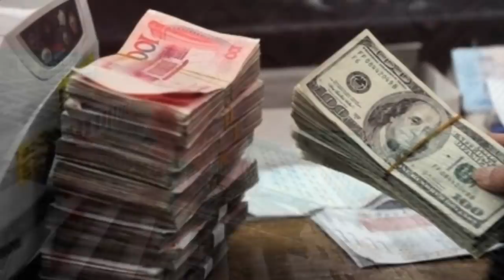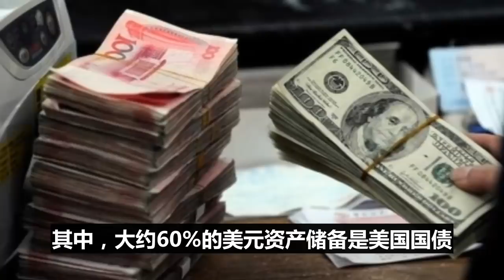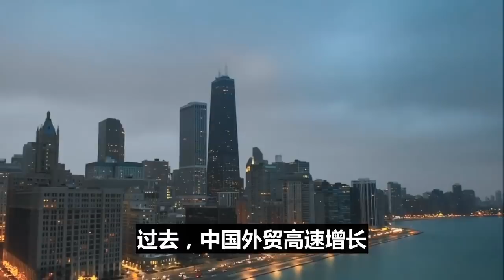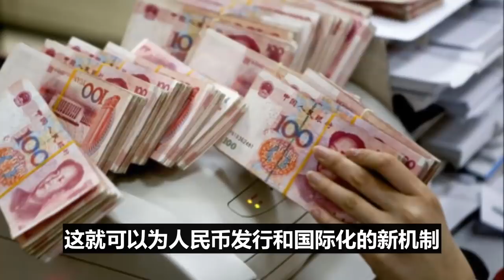中美大势，结局已定！中国打出底牌，抛售1000亿美债，随后全球跟进，特朗普懵了，印钞也没用